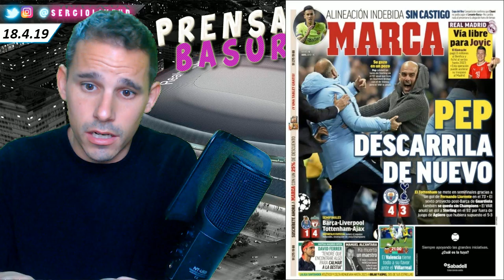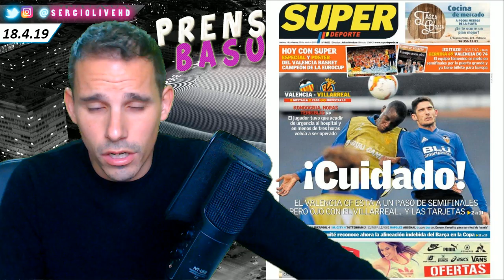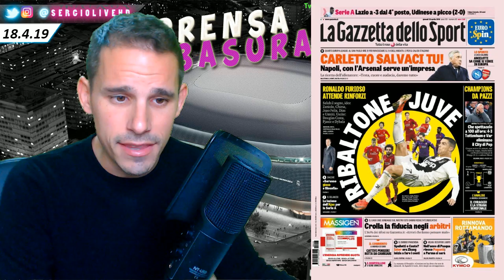ASÍ REACCIONA PRENSABASURA AL PARTIDO DEL AÑO : MANCHESTER CITY 4-3 TOTTENHAM + BARÇA - LIVERPOOL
PRENSABASURA :: SECCIÓN DONDE ANALIZAMOS LAS PORTADAS DE LOS DIARIOS DEPORTIVOS DE ESPAÑA E INTERNACIONAL DEL DIA 18 DE ABRIL DE 2019 CON LA REACCION AL MEJOR PARTIDO DEL AÑO QUE VIMOS AYER EN LOS CUARTOS DE FINAL DE LA UEFA CHAMPIONS LEAGUE 2018/19 ENTRE EL MANCHESTER CITY 4-3 TOTTENHAM HOTSPURS. UN PARTIDO DE LOCURA CON 5 GOLES EN 20 MINUTOS Y CON EL VAR COMO PROTAGONISTA TOTAL DEL DESENLACE DE LA ELIMINATORIA QUE DEJA AL EQUIPO DE PEP GUARDIOLA APEADO DE LAS SEMIFINALES DANDO EL PASE AL EQUIPO DE POCHETTINO. TAMBIEN REACCIONAN AL PORTO 1-4 LIVERPOOL DONDE EL EQUIPO DE KLOPP NO DIO OPORTUNIDAD AL PORTO DE IKER CASILLAS Y PEPE. SE ENFRENTARÁN EN SEMIFINALES LIVERPOOL vs FC BARCELONA / TOTTENHAM vs AJAX DE AMSTERDAM